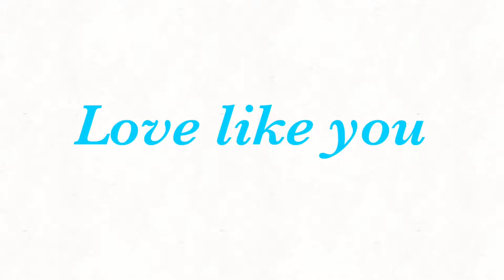Late Birthday present for GingertheAwesome {flipaclip}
Check out there channel!